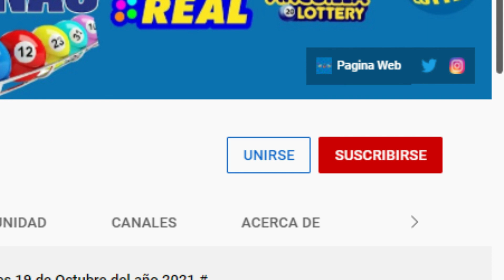La Suerte Dominicana Lotería Resultados de hoy Jueves 30 de Diciembre del 2021.